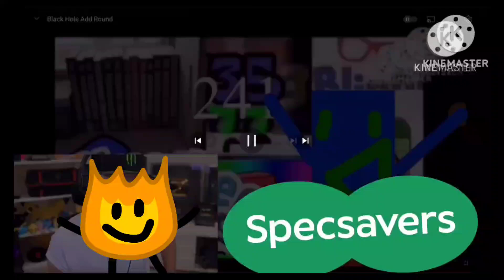black hole add round 247